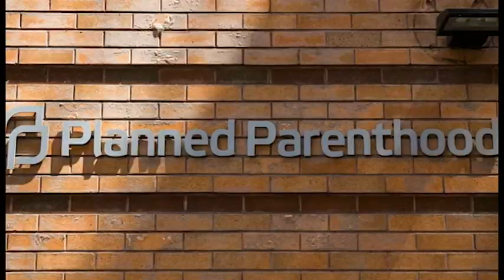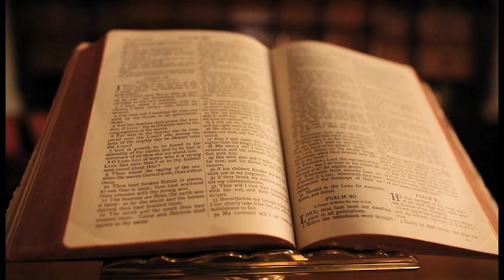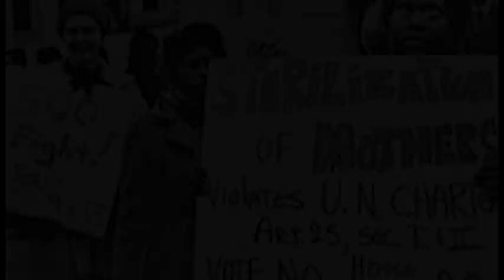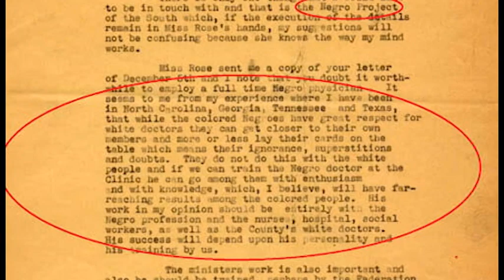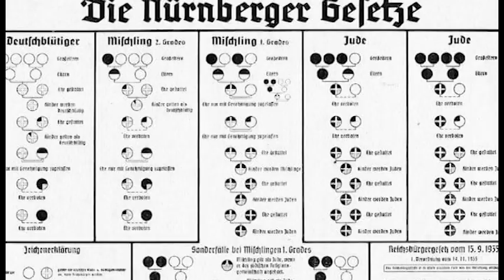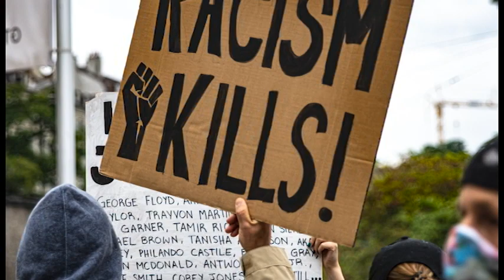Una "heroína" asquerosa. La VERDAD acerca de Margaret Sanger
Hola a todos, este lunes os traemos la biografía de Margaret Sanger, una de las personas más asquerosas de todo el siglo XX. Si quieres saber que hizo Margaret Sanger para que la consideremos una de las personas más asquerosas del siglo pasado, te invito a que te quedes con nosotros y disfrutes del siguiente vídeo. Nuestras redes: